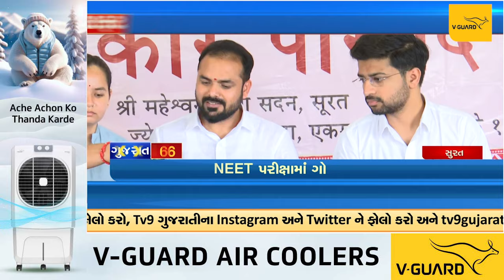Big News Stories Of This Hour : 11-06-2024 | Tv9Gujarati